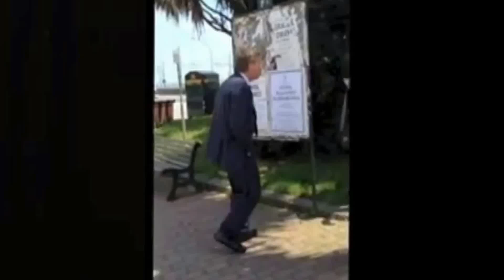Enrico Preziosi aggredisce troupe de "Il Secolo XIX" e distrugge telecamera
Enrico Preziosi aggredisce troupe de "Il Secolo XIX" Valerio Arrichiello Dario Freccero Giampiero Timossi
Genova - Calci e schiaffi: così Enrico Preziosi, presidente del Genoa, ha aggredito poco prima delle 15 Valerio Arrichiello, collaboratore e videoperatore del Secolo XIX.

L'episodio è avvenuto in un luogo pubblico, in piazza Lido di Pegli: Arrichiello, insieme con il collega del Decimonono Dario Freccero, stava attendendo l'uscita di Preziosi da un ristorante. I giornalisti avevano deciso di rispettare la privacy dell'imprenditore, non disturbandolo durante il pranzo, ma attendendolo in un luogo pubblico. Non è bastato a frenare l'ira di Preziosi, che prima ha minacciato i giornalisti, poi si è scagliato con calci e schiaffi contro il nostro operatore, strappandogli alla fine la telecamera, scagliandola a terra e riducendola a pezzi.

Solo dopo Preziosi ha cercato di scusarsi: «Sono pronto a ripagarvi la telecamera», ha detto, prima di salire in auto e scappare via verso la vicina sede di Villa Rostan.

Tutta l'aggressione è stata documentata grazie alle riprese fatte con l'iPad e con la videocamera poi distrutta. Presente all'episodio anche l'autista di Preziosi.

Solidarietà al videoperatore è stata espressa dal Comitato di redazione del Secolo XIX , dall'Associazione ligure dei giornalisti , dall'Ordine dei giornalisti della Liguria , dal Gruppo Ligure Giornalisti Sportivi . video-